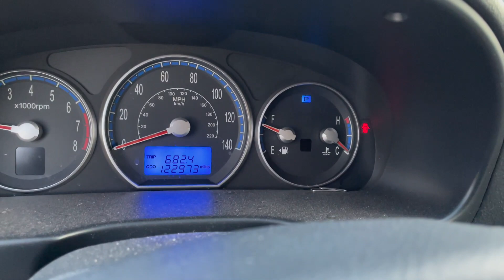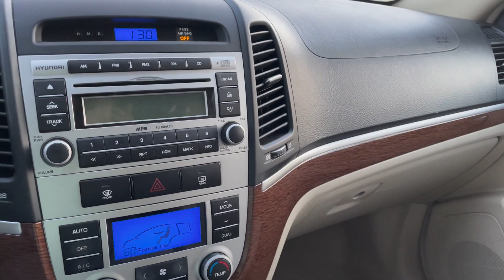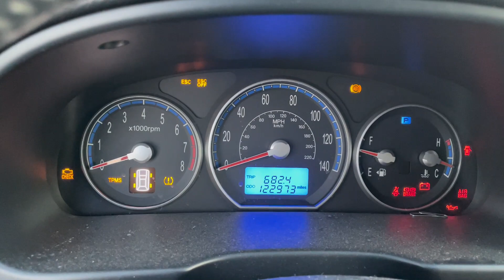suscritores compraron un hyundai Santa Fe 2006 con titulo azul de la subasta de copart con poco daño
nuevo proyecto de los sucritores espero y les guste el nuevo proyecto que nos acaba de llegar